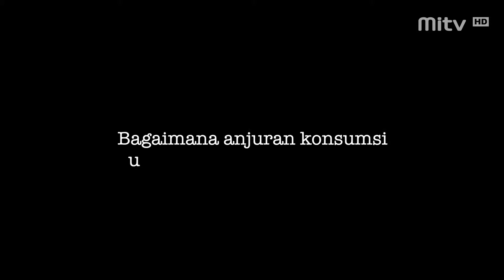FAQ Eps. 47 Gizi & Kebugaran #3: Tips Supaya Badan Bugar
Supaya bugar, harus olahraga berapa lama ya dalam seminggu? Lalu, konsumsi makanannya seperti apa? Jawabannya ada di FAQ bagian terakhir ini Sobat MITV.. Minggu depan ada topik yang nggak kalah menarik soal pencernaan. Tungguin yaa 😁